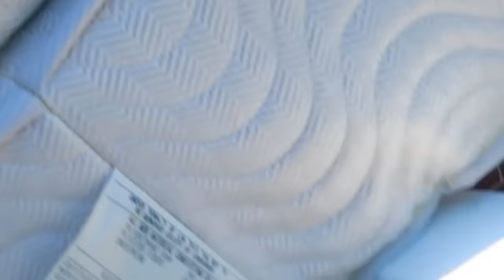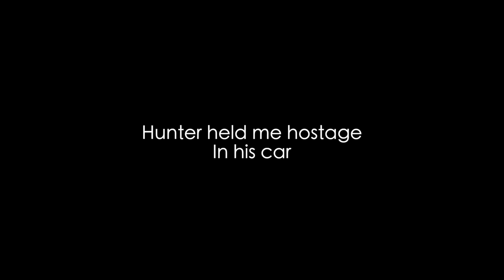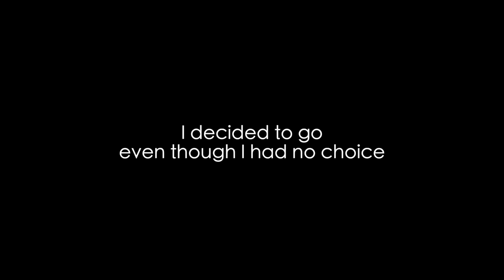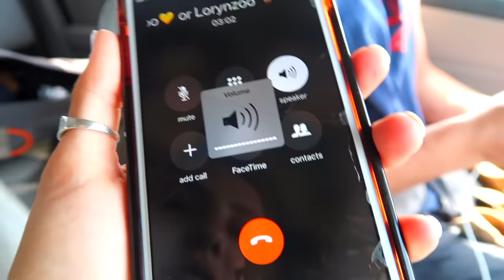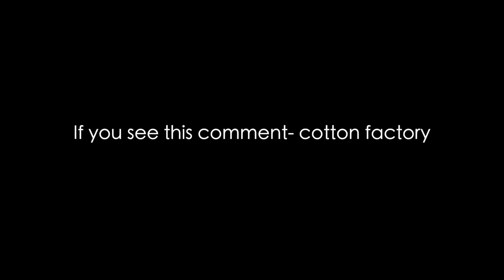VLOG 167: Hunter moved and Kidnapped me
Rachel's Instagram: Bushwhacked
Rachel's Snapchat: oxyphotos
Joe’s instagram: smokeyjoe66

Clayton's Instagram: Claytonbush2000
Clayton's Snapchat: Claytonbush2000

Hunter’s Instagram: hunter_hates_ig

Dalvins Instagram: _dalvin